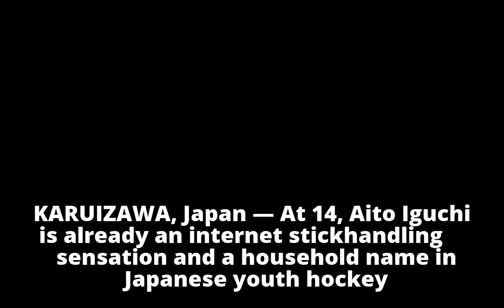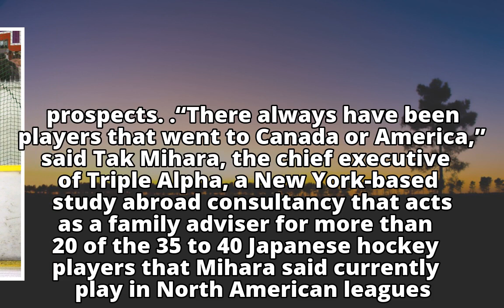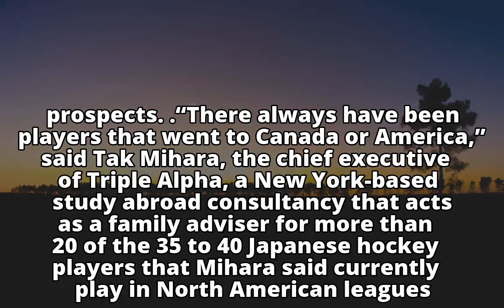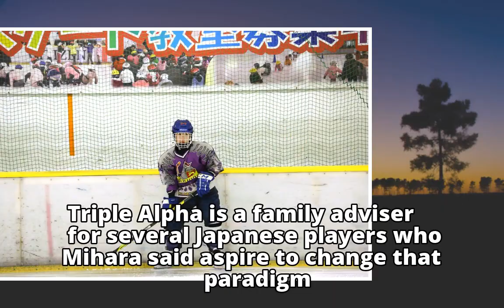A Japanese Hockey Prodigy Eyes a Path to the N.H.L.